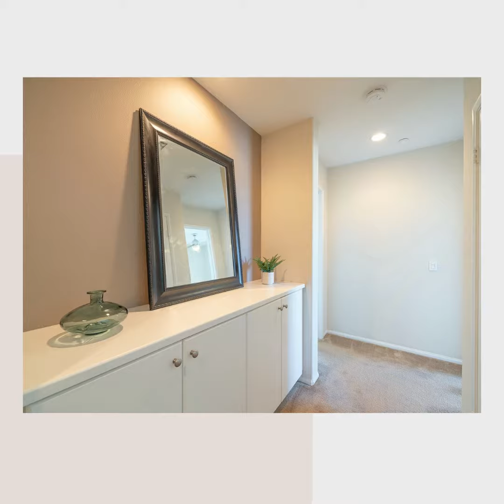12832 Palm Street #2 Garden Grove, CA 92840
Gorgeous, bright, end unit townhome in “Mosaic Walk”! This townhome was originally built in 2011 as a LEED energy efficient home! This open floor plan features a bright kitchen with granite counters and an eat at breakfast bar. There is a formal dining space with large energy efficient sliding doors that lead to a sizable balcony, perfect for watching the Disneyland fireworks! The living room is the perfect size for your favorite comfortable sectional and features a nook for your home office or school space. There is a guest bathroom on this floor. Upstairs there is a spacious master suite complete with a walk in closet, private bath with large vanity and two sinks. The second bedroom also has a private bathroom. There is a two car tandem garage with an extra flex space for storage or the perfect place for you to build your dream home gym! For a low HOA fee of $326 per month you have access to resort style pool, spa, sundeck and more! Not to mention all of the maintenance amenities! Located in the Grove District, adjacent to the Great Wolf Lodge and the Anaheim Resort District, the home of Disneyland, shopping, entertainment and lots of great restaurants to choose from. Just 5 mins to major freeways.